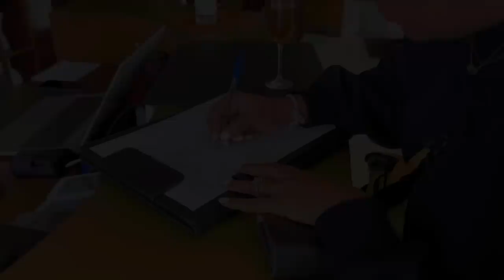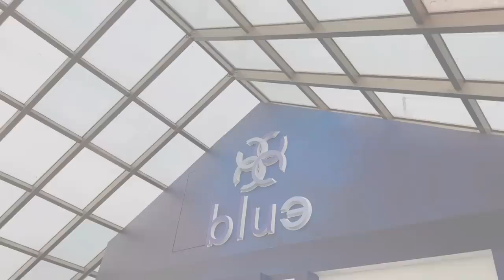5-STAR Stay At Sheraton Kosgoda Turtle Beach Resort - SRI LANKA | Saara Abeywardane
Hey Everyone!

Discover the idyllic South Coast of Sri Lanka at Sheraton Kosgoda Turtle Beach Resort. This hotel is nestled in the picturesque town of Kosgoda(15 minutes South from Bentota), known for its sea turtle conservation project and a picturesque beach with dreamy sunsets. Enjoy the sea breeze and stunning views while sipping a cocktail at the rooftop lounge, or indulge in a mouthwatering Mediterranean meal by the pool. This resort features a beautifully designed event space and a state-of-the-art fitness center, along with an expansive swimming pool and uninterrupted beach access. Visit the blissful Shine Spa for signature wellness treatments and find charming estates, UNESCO-heritage-protected sites, and giants of the Indian ocean nearby. Take boat rides along scenic rivers or feel the adrenaline rush during a safari in Yala, all while calling Sheraton Kosgoda Turtle Beach Resort your home for a memorable beach getaway in Sri Lanka.

VIDEO CREDIT : @eranda_zee_dance